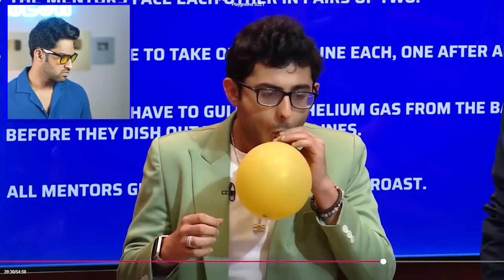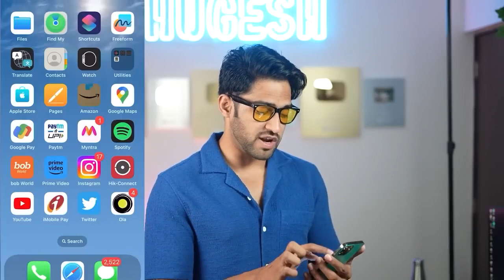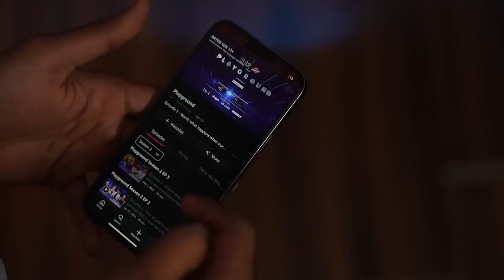BIG INDIAN YOUTUBERS & ROASTING CARRY MINATI ON YOUTUBE!